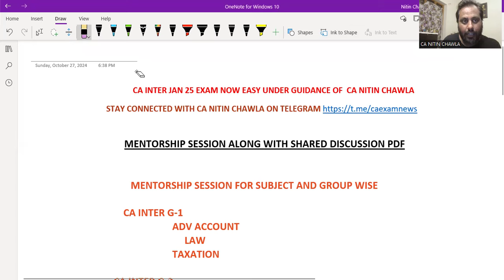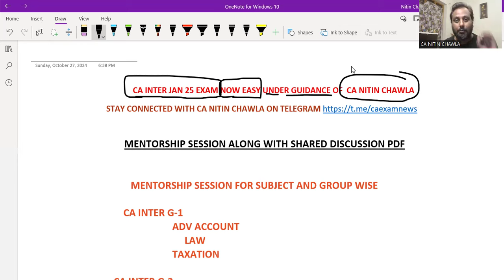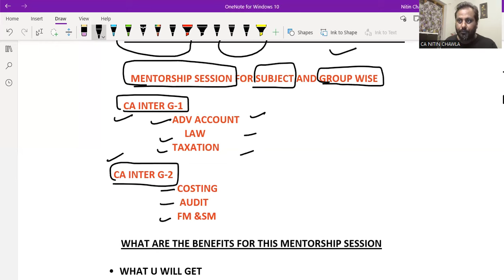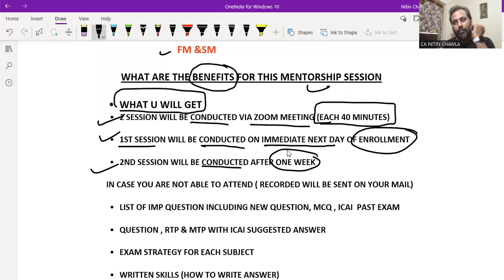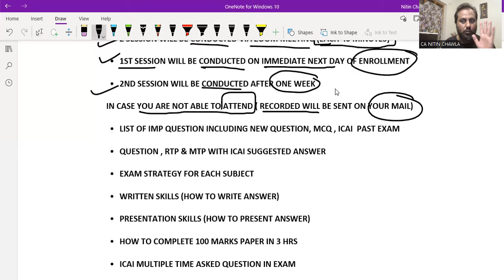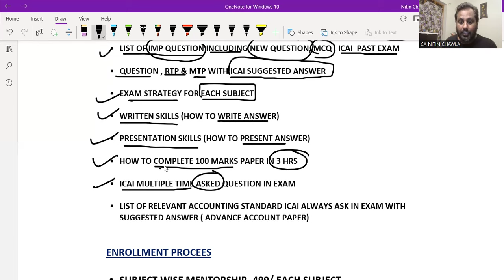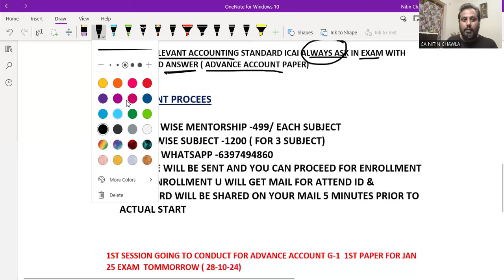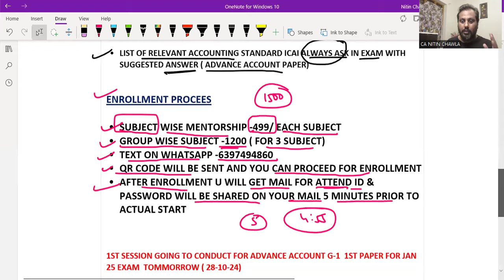|ICAI CA Inter JAN 25 Exam Now Easy | Important Announcement By CA Nitin Chawla|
About Video :-
1. Discover how the ICAI CA Inter JAN 25 Exam can be made easier with essential insights from CA Nitin Chawla. Stay informed and excel in your preparation.

2. Prepare effectively for the ICAI CA Inter JAN 25 Exam with crucial updates from CA Nitin Chawla. Simplify your study process and enhance your success.

3. Stay ahead in your ICAI CA Inter JAN 25 Exam preparation with vital announcements from CA Nitin Chawla. Make your exam journey easier and more efficient.